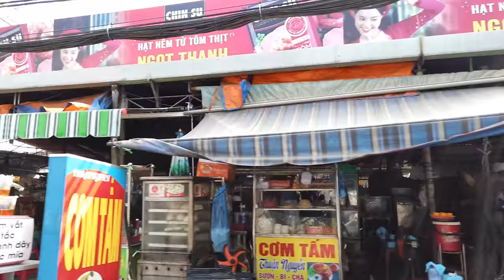Ngã Tư Hàng Xanh và Đường đến Nhà Thờ Fatima Binh Triệu (Qua Cầu Bình Triệu)